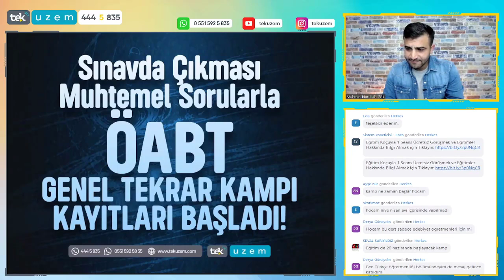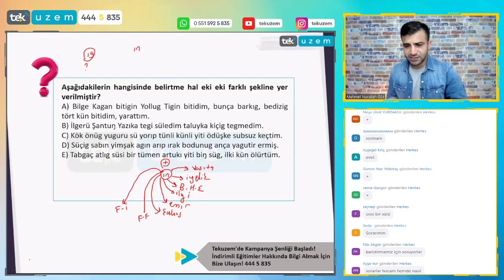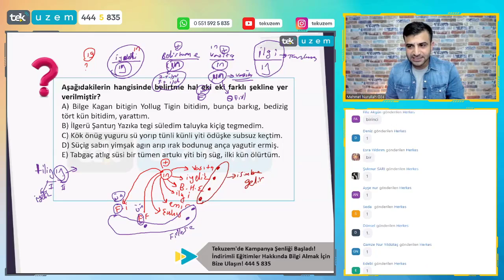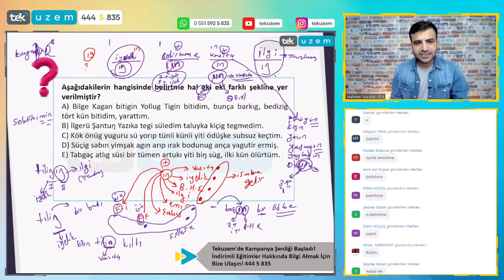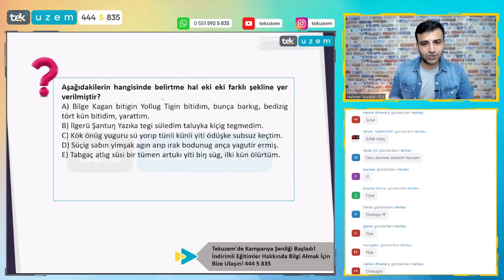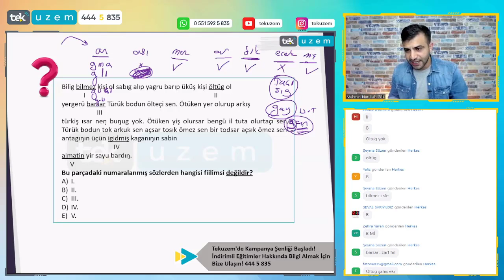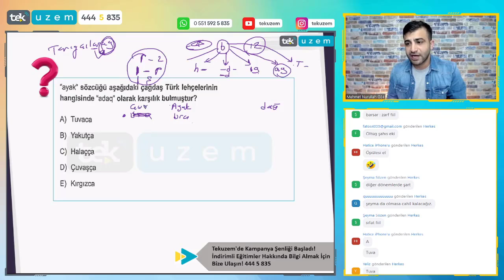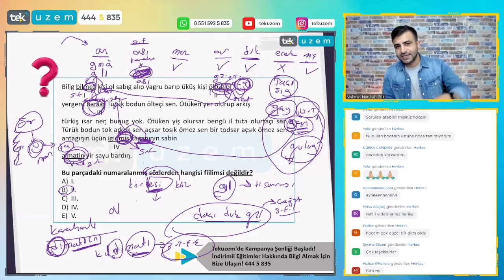ÖABT Edebiyat "Eski Türk Dili" / Bu Dersi Kaçıran Rakiplerinizi Eleyelim! /